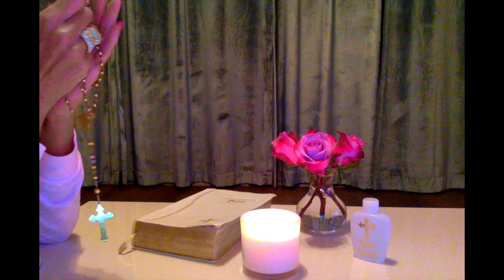The Rosary Sorrowful Mysteries Meditations ASMR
Sorrowful Mysteries Rosary Meditations ☽  ASMR

**Partial Plenary Indulgence for private recitation of the Rosary; Full Plenary Indulgence when recitation ou tloud in a group or church.**

Monday and Saturday - Joyful Mysteries
Tuesday and Friday- Sorrowful Mysteries
Wednesday and Sunday - Glorious Mysteries
Thursday - Illuminated Mysteries